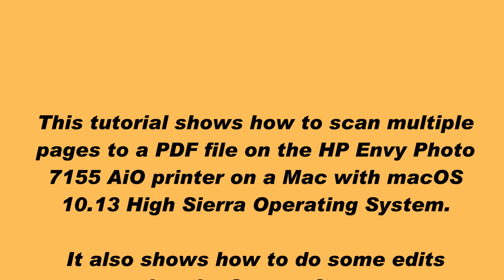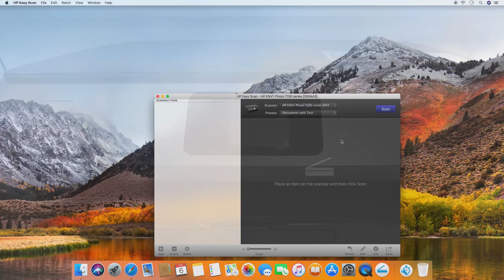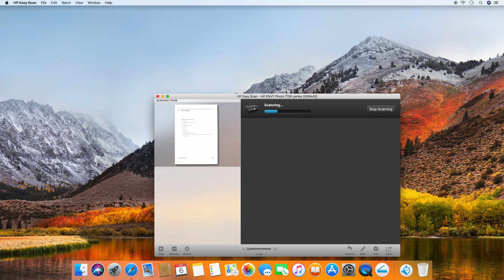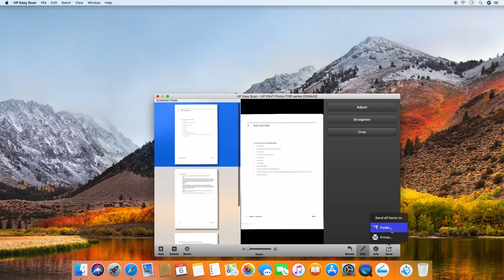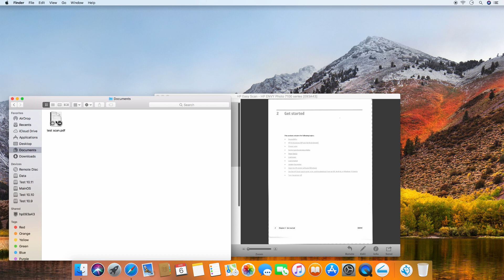HP Envy Photo 6255 | 7155 : Scan Multiple pages to a PDF on macOS10 13 High Sierra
This tutorial shows how to scan multiple pages to a PDF file on the HP Envy Photo 7155 AiO printer on a Mac with macOS
10.13 High Sierra Operating System.

It also shows how to do some edits using the Scan software.

The steps here are applicable to any HP Printers with a flatbed scanner that has the macOS 10.13 High Sierra HP software installed.